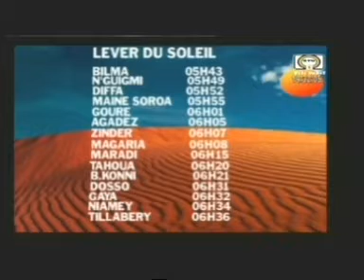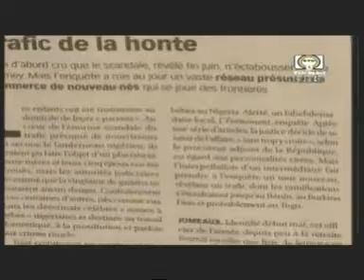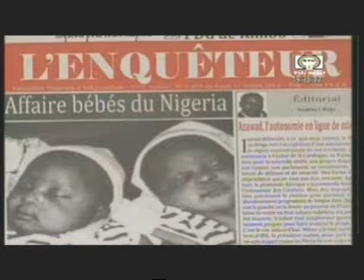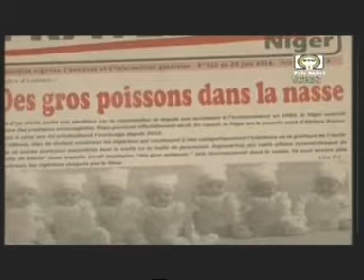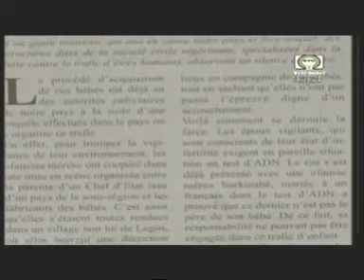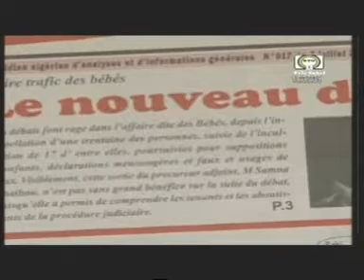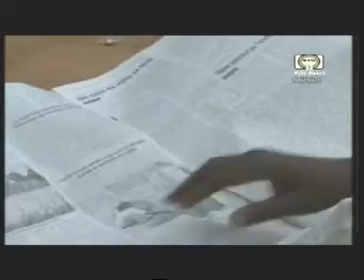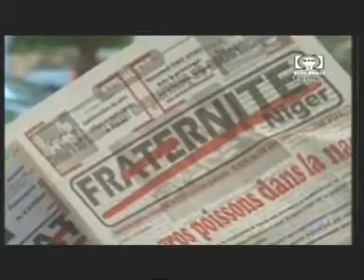Le JT du Niger Mercredi 23 07 2014